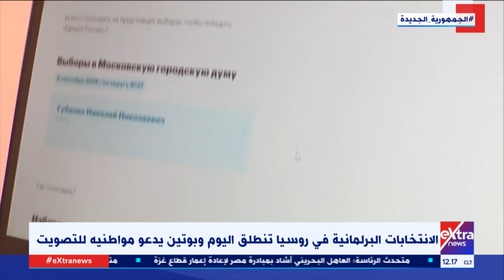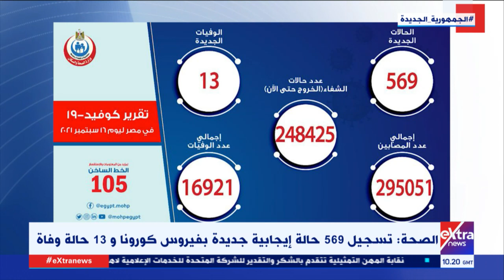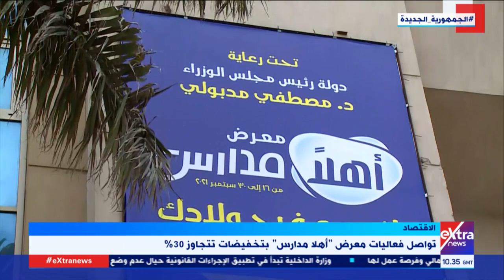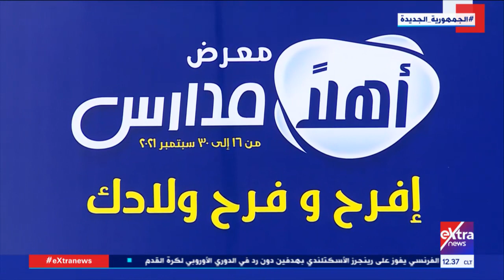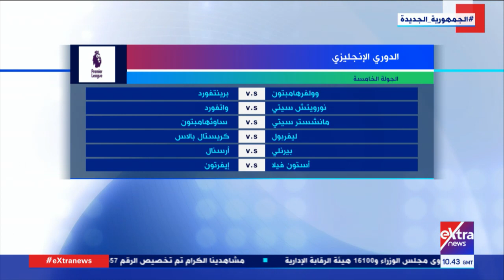غرفة الأخبار | جولة الـ 12 ظهرا الإخبارية (كاملة)